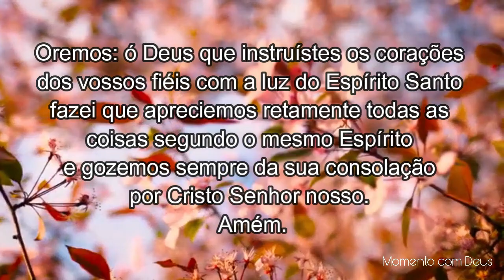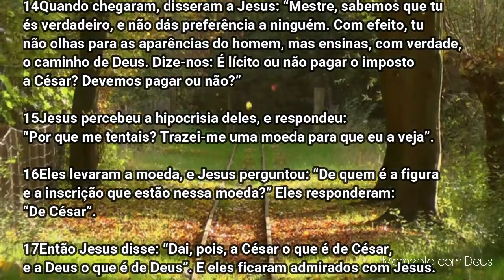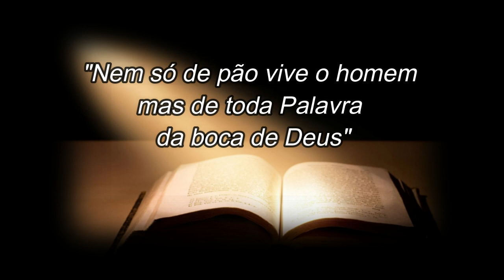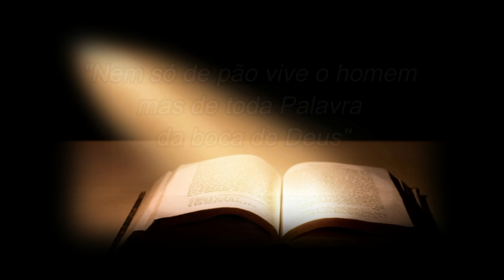Palavra de Deus para mim hoje | Palavra do dia | Se livre da hipocrisia e da falsidade